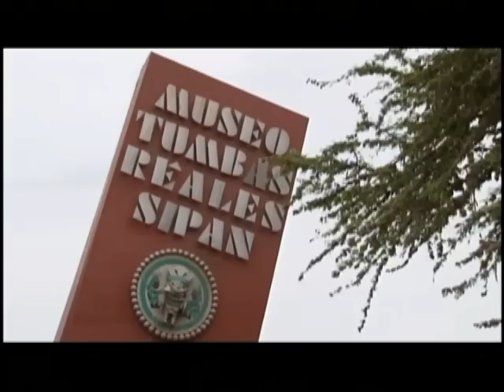Museos Puertas Abiertas : Museos tumbas reales de Sipán - Parte 1